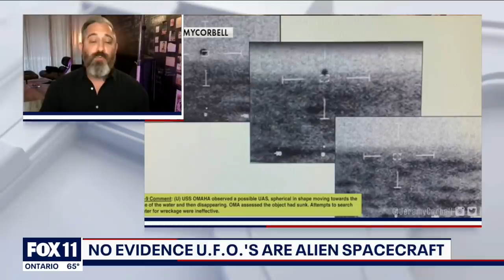Reaction to US intelligence UFO report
UFO expert and investigative filmmaker Jeremy Corbell joins FOX 11 to talk about the government's recent report on UFOs.